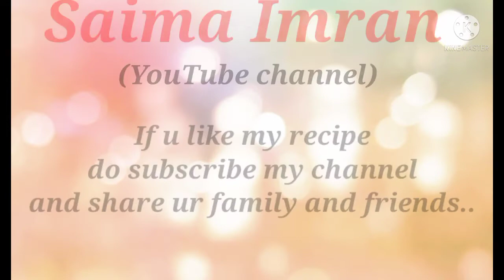Chicken Macaroni Recipe With Tandoori Masala || How to make chicken macaroni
How to make chicken macaroni.
chicken macaroni recipe in this video with tandori masala. New recipe in new style
Delicious macaroni recipe easy to cook.
 Add tandori flavour in macaroni recipe.. restaurant style chicken macaroni.
Easy recipe. Macaroni masala. Yummy macaroni recipe. chicken macaroni. chicken pasta recipe. Indian pasta recipe. Indian macaroni recipe. Pakistani macaroni recipe. chicken pasta. 10 min recipe.
party recipe. hi tea recipe. Ramadan special recipe. iftar recipe. Eid special recipe. eid dishes. Ramadan dishes.